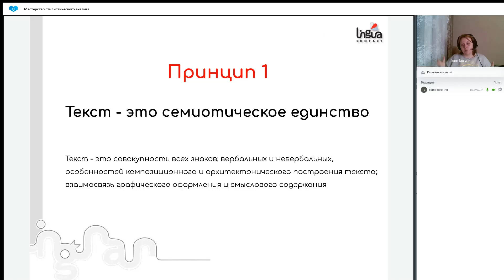Фрагмент курса "Мастерство стилистического анализа (на материалах английских и русских текстов)"